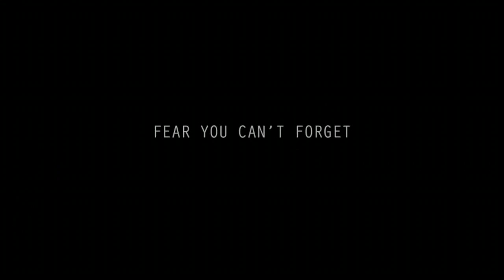Resident Evil 5 Viral Bridge (Ep.4) Direct HD (Biohazard 5)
The fourth viral episode, Bridge, for the upcoming Resident Evil 5 (Biohazard 5) in direct feed High Definition.